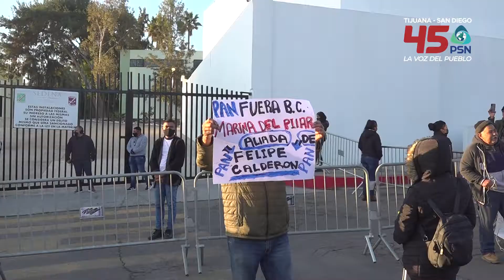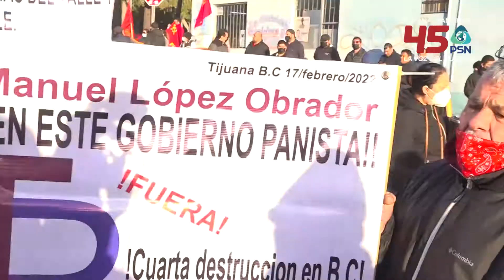Manifestantes piden a presidente de la República que Marina del Pilar resuelva sus peticiones.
Manifestantes piden a presidente de la República que la gobernadora Marina del Pilar resuelva sus peticiones.